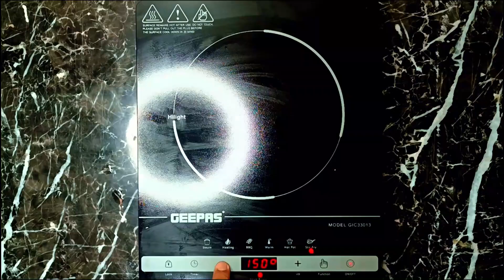Homemade Oil Sardines / Mackerel Sardines / Easy Sardines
Welcome to Lutong Probinsya Channel, where we indulge in the rich and flavorful taste of homemade Mackerel Sardines.